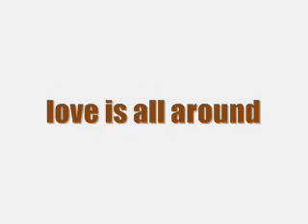dora bb may1-07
dora bb came by so early tonight.. before the street lamp's turned off. arrch, brave bb. i hope no one has seen her around.

my sis was at the garage taking the recycle bin out and she saw dora bb at the garage, they scared each other lol. so sis rushed back to tell me dora bb's here so we rushed to get her the food. but this dora bb, she didn't eat the apple today. i guess she saw me around maybe waitin for me to give her somethin else, so i gave her some treats tonight. she's happy and wandering around for more than three hours tonight (yes i believe she's still out there when i'm writing this)

hehe once again, dora bb felt safe with me and she walked around and kept standin up and lookin at me for so long again. she even lied down in front of me  and rolled on her back once.

and oh. finally i confirmed that she's really a female tonight! YES!

i love you dora bb. you're so adorable and lovable. i wish i could get closer to you and give you more love:)